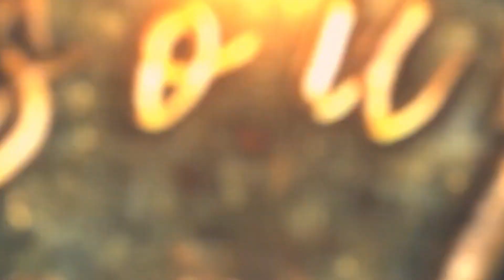PROJETO DE VIDA 2024 TENDA DE ABRAÃO MARÍLIA SP